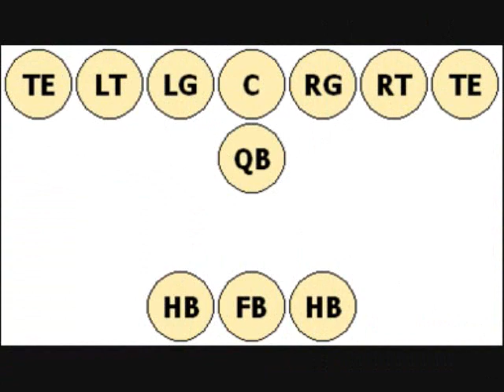Bear Down Chicago Bears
Chicago Bears' Fight Song with Pictures.